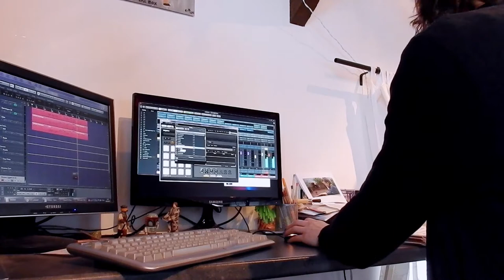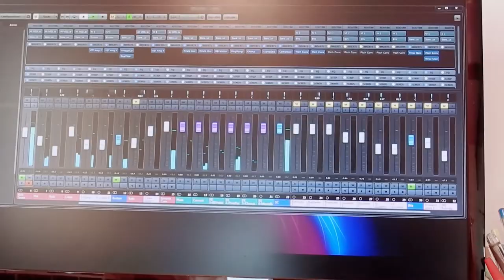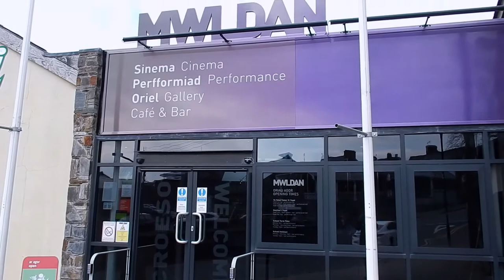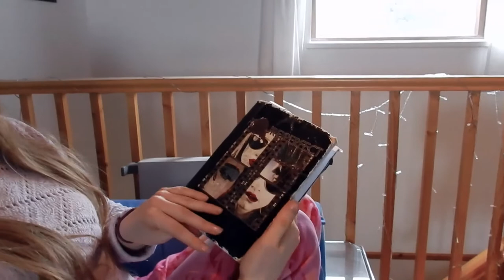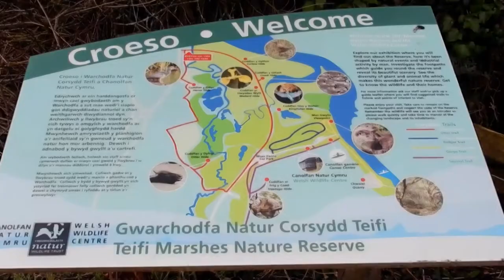BranwenVlogs Episode 3 | star*key and Stonechats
"Fascist Funk" by Somatik, from the Give It A Name theatre production "My Life in CIA". Thank you to Give It A Name!
"Reverse Fold" by KAL*EYE*DOSCOPE. GoldHill Records 2014